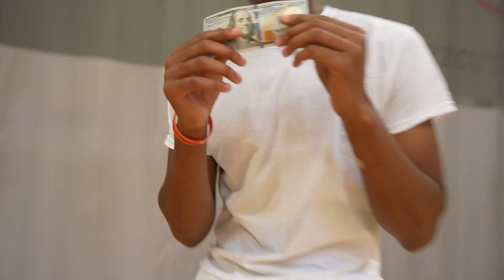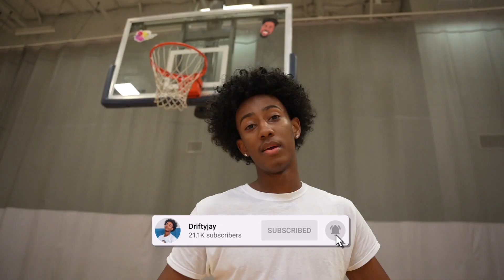Dunk On Me, Win $500 Vs Zay!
I went head to head against Zay!! It was a tough battle. How much money do you think he took from me? Or did he?